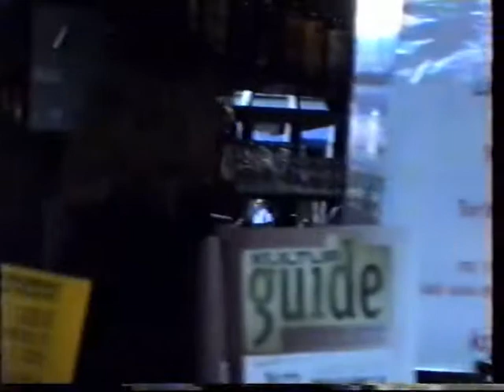Jazz på Gulsmedsgade og Pustervig